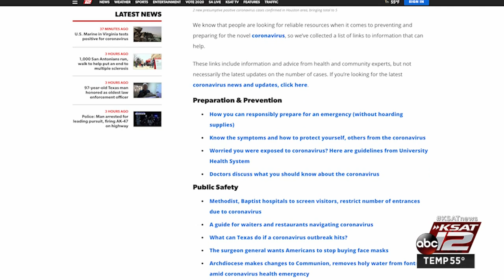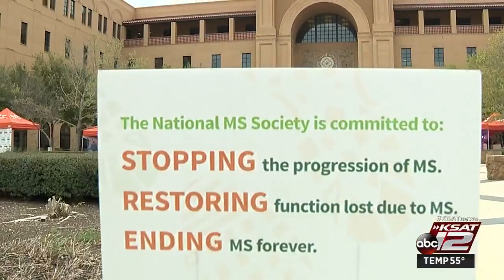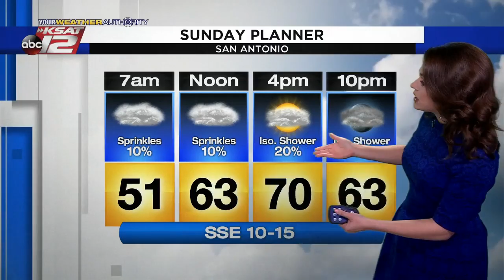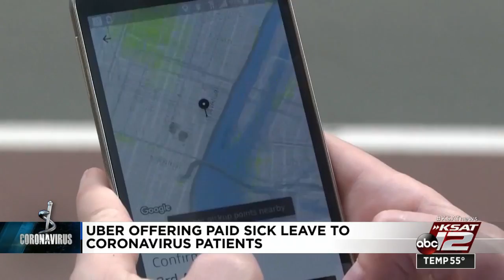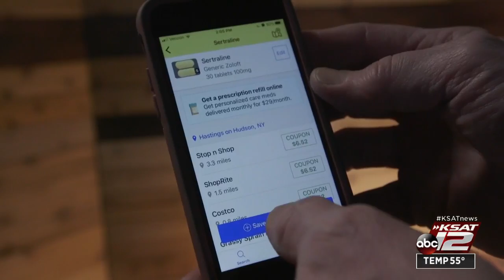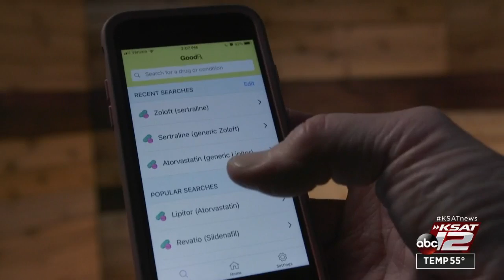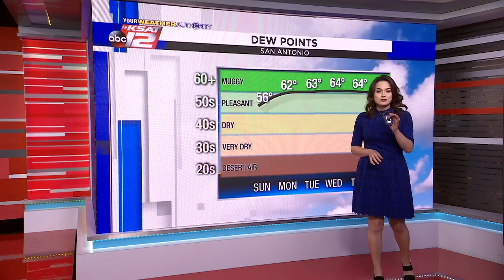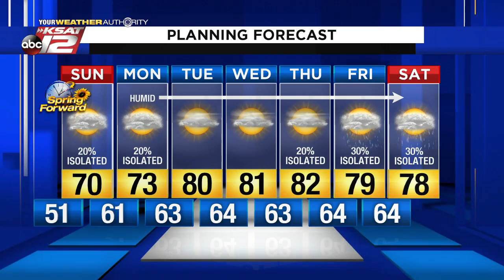KSAT 12 News Nightbeat : Mar 07, 2020